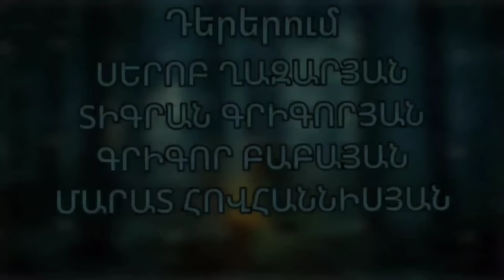ԱՐԳԵԼՎԱԾ ԱՆՏԱՌԸ /ԱՌԱՋԻՆ ՀԱՅԵՐԵՆ Minecraft ՖԻԼՄԸ/Argenvac antar /SBTV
Kar qomedy Qomedy comedy depi chambar 3 feyq papa 10i b#hayeren xaxer by harut matarik hay arm gamer darc saq.  mek blok almaz Vanila moderov 1 serya episode sencho arsencho pubg mobile cs go stand of free fire brawl stars car parking nikol pashinyan tjalu erger erg nor erg hit  multfilm film hayeren korac champruk vaxenalu karta dur erg remix voch avel voch pakas la casa de papa horanc tuny parodi parodya  tjalu erger  erg siro masin cicaxeli baner
Bacahaytum hd production rep erg dj dzi kapik arj esh aliev vidodas intro outro 2021 govazd գնացքի արկածները մայնքրաֆտ հայերեն լեզվով майнкрафт Армения  perfect tv co blog arm bulder arm gamer armen 5505 sharm minecraft vijivania выживания гоиатевум գոյատևում almazner inchpes patrastel inchpes nkarel incpes patrastel inchpes qashel inchpes dnel texadrel Arts games Zareh Monster YT YUTUBE.AM txur erg hovhannes davtyan HD bed vars mini xaxer heraxosov fps xax pk Brave king troling  kar commedy safe nor ban bacahaytum top 10 hay arm tv anekdotner xdik show 16+ saint hov  free fire brawl stars car parking pubg mortal combat feka live Amatri Style Art live Raft game space Why Womens Womens episode seria Yerevan games pan armenia shant azatutyun tv show kompot нубик vs про vs хакер лолотрек hayeren, xaxer, harut, by, _shaker., shaker, bocer,
mas, #2, mas 2, amenalv, բոցեր, հայերեն,
մուլտֆիլմ, հնդալու, xndalu, video, վիդեո, matarik,
hay, minecraft, hayeren, hayern xaxer by harut,
смешные, моменты, armenian, bed, wars, egg, sky,
hrach, konkurs, армянский, армянин, amenalav,
lav, shat, minecraft hayeren, haykakan, hayeren,
հայկական, depi prizident, seria 13, minecraft
seria13, hayeren xaxer, manicraft, minecraft
hayeren lezvov, minecraft: խաղում ենք հայերեն,
խաղում ենք հայերեն, minecraft ծառ, minecraft
հայերեն, մայնքրաֆտ, մայնքրաֆտ հայերեն,
մայնքրաֆտ հայերեն խաղեր, haykakan խաղեր, darc_saq, հայերեն խաղեր, xaxum enq
hayeren, xaxum enq minecraft hayeren, հայերեն
լպ, minecraft, майнкрафт, в майнкрафт, видео
майнкрафт HAYKAKAN XAXER, XAXER, HAYEREN
XAXER, ИГРЫ НА АРМЯНСКОМ, АРМЯНСКИЙ
ЛЕТСПЛЕЙ, HAYKAKAN ALIQ, XAXER HAYEREN,
ՀԱՅԿԱԿԱՆ ԽԱՂԵՐ, ՀԱՅԿԱԿԱՆ LETSPLAY,
ՀԱՅԿԱԿԱՆ GAMEPLAY, ՀԱՅԵՐԵՆ ԽԱԽԵՐ,
ՀԱՅԿԱԿԱՆ ԱԼԻՔ, ԾԻԾԱՂԱԼՈւ ՄԱՍԵՐ 1 МИК
1 ՄԻԿ 1 հյութերով խաղ չելենջ, խաղ,
չելենջ, խաղ չելենջ, hyuterov xax challenge, xax,
xax challenge, challenge, խաղեր, xaxer xaxal,
xaxer hayeren, չելենջներ, sencho tv, sencho, ani,
princess ani, սենչո, սենչո թվ, անի, պրինցեսսա անի, top5 xaxer heraxosi hamar, top5 xaxer heraxosi
hamar, xaxer heraxosi hamar, xaxer, xaxer heraxosi
hamar top5, թոփ5 խաղեր հեռախոսի համար,
թոփ5, news, azdarar, hyurern ancyalic siro hasak հյուրերն անցյալից սիրո հասակ gta v, gta v hayeren, hayeren squid game hayeren igra kalmara игра кальмара hayeren կաղամարի խաղը the presidents play  squid game  nikol qocharyan
video daser, gamesgotv, samp, tanki online, fake gyuxapet feyq gyuxapet ֆեյք գյուղապետ blbulyanery բլբուլյաները depi jambar 3 chambar 3 դեպի ճամբար 3 սերիա 1 serya 1 full house 10 1 serya azizyaner 8 serya 1
hayeren xaxer, hayeren minecraft, танки, онлайн,
armen5505, hayeren, haykakan, strim, 5505,5g yntaniq verjin seria 24 5g yntaniq 2 serya 1 gyumri,
saq, minecraft hayeren],